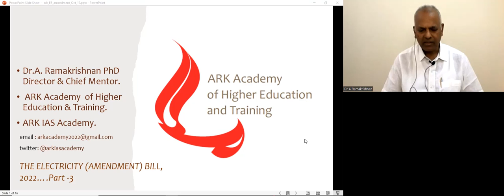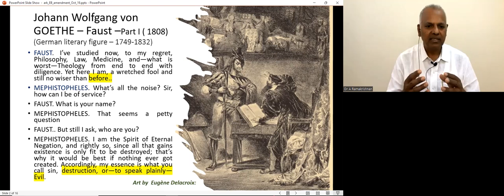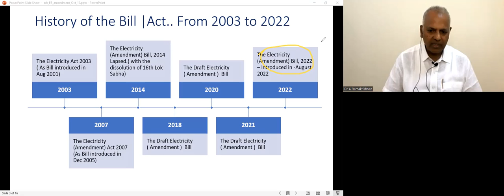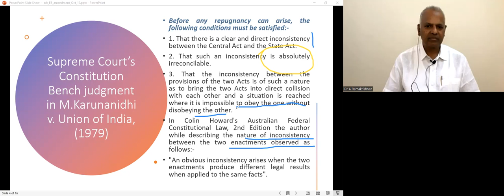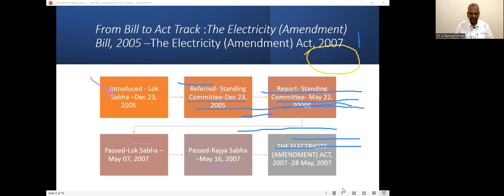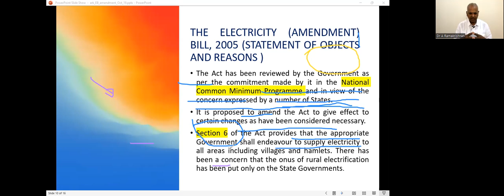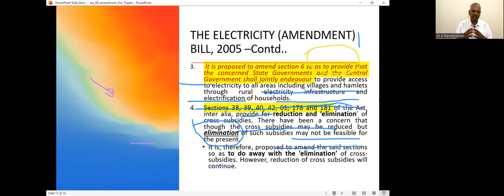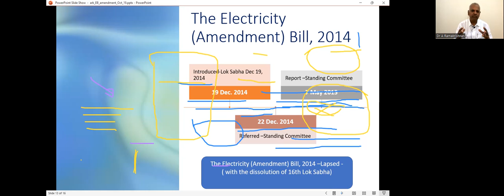The Electricity (Amendment) Bill, 2022 | Deliberation ( Part 3/5)| ark academy's knowledge series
ark academy's part of Knowledge series lecture on " The Electricity Amendment Bill 2022" . Deliberations on the Bill... Discussing about the act and bill's historical perspective and looking into its statement of Objects and reasons. As part of the bill  Article 254 (2) and Seventh Schedule and its role in the bill are discussed especially about " Inconsistency between laws made by Parliament and laws made by the Legislatures of States". Also the role of repugnancy in other countries constitution were also discussed to broaden the outlook. Discussed about The Electricity (Amendment ) Act 2007 and the The Electricity (Amendment) Bill 2014. As part of Great literature read Goethe's Faust.